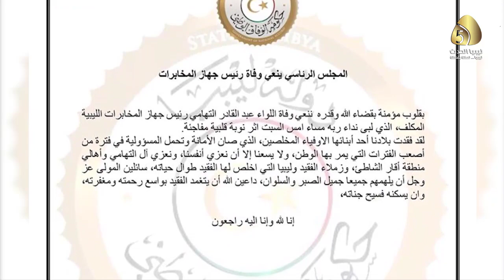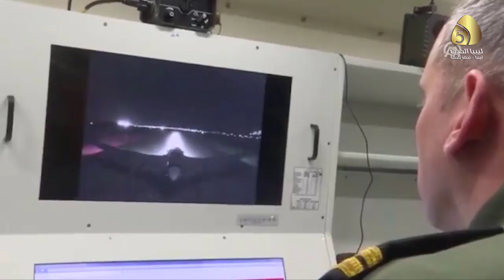تقرير / تصفية الحسابات تطحن أركان حكومة السراج وتظهر خلافات المليشيات على السطح